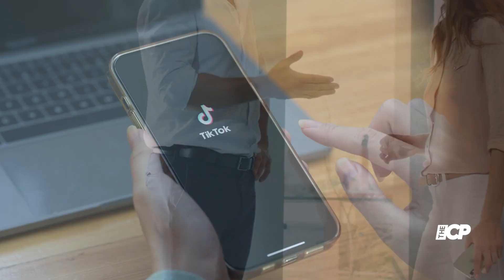Emily Ratajkowski says divorce is 'cool' - The Celeb Post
Emily Ratajkowski opened up about her perspective on divorce in a recent interview with Vogue Australia.
“I don’t know if it’s a bad thing, particularly when you think about the weight of the taboo of divorce, to say, 'No, it’s not bad. Actually, maybe it’s cool,” the model said.